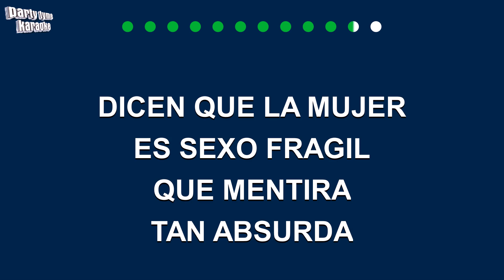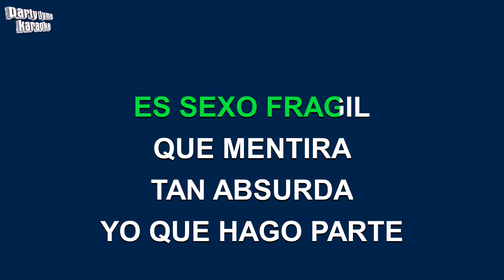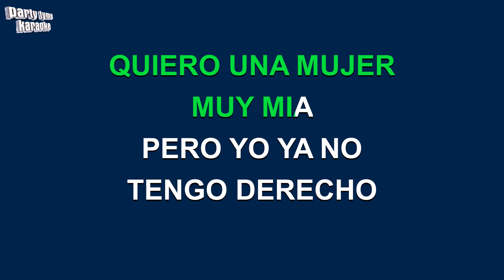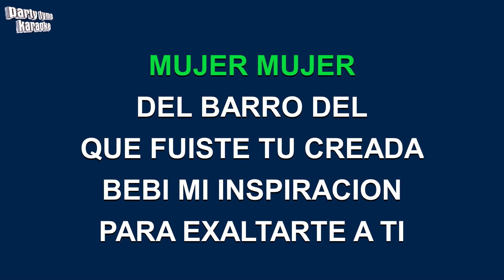Roberto Carlos - Mujer (Versión Karaoke)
Versión karaoke de 'Mujer'
hecho popular por Roberto Carlos,